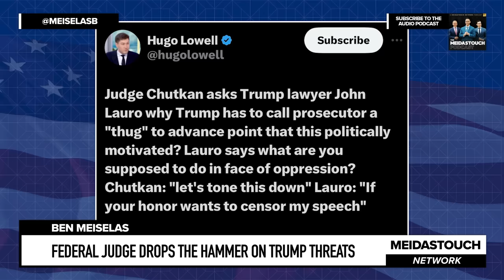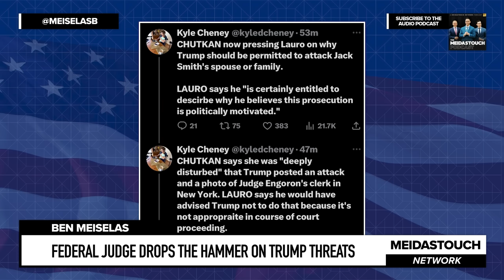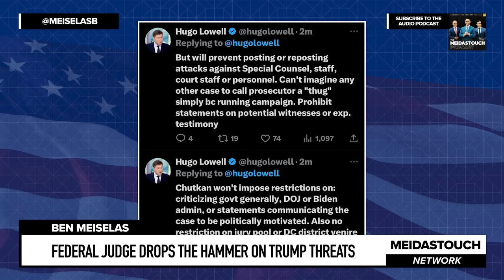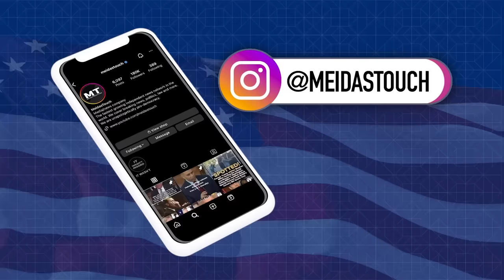Federal Judge DROPS THE HAMMER on Trump THREATS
MeidasTouch host Ben Meiselas reports on the gag order hearing in Washington DC federal court today where Judge Tanya Chutkan just issued a gag order against Donald Trump prohibiting him from further threats against the Special Counsel and its staff and the court and its staff.